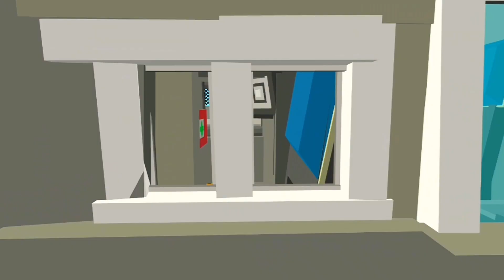HELICOPTER Simple Sandbox 2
Simple Sandbox 2 Helicopter Build ssb2